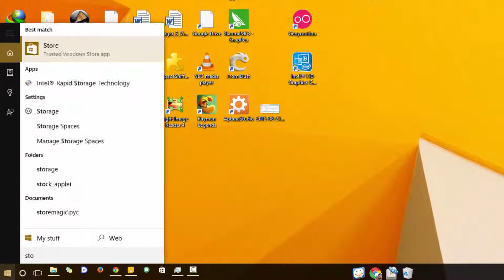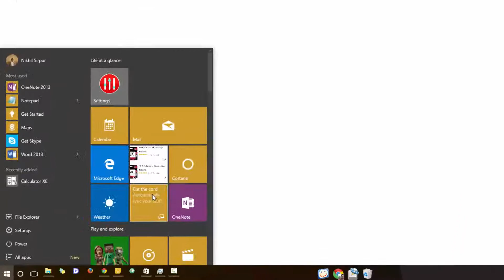How to download and install apps from Web store in Windows 10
Scratch test of Coolpad Note 3